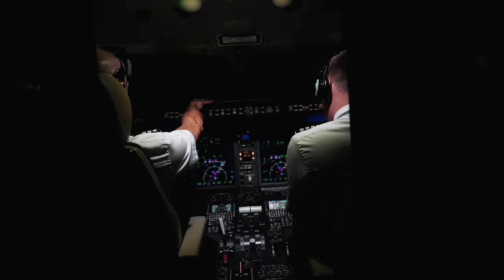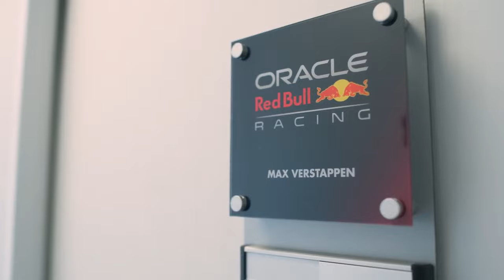AUDI DÁ ULTIMATO A CARLOS SAINZ! MERCADO TEM DOIS PLAYERS CENTRAIS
Sergio Milani
@scuderiamilani (Twitter)

João 3:16

00:00 - Introdução
00:41 - Mercado com 2 personagens principais
02:38 - Audi tem dois pilotos como prioridade
04:16 - Ultimato da Audi para Sainz
05:55 - CHAVE DO MERCADO NA MÃO
06:57 - Red Bull e Audi são tiros no escuro
08:27 - PACK NURBURGRING COM DESCONTO